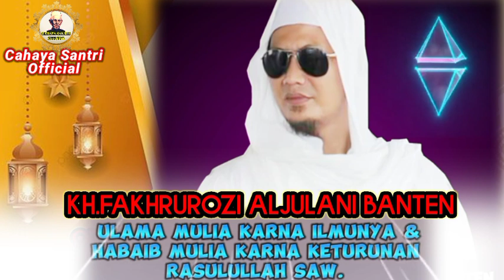KH FAKHRUR ROZI AL JULANI MENJAWAB MULYAAN HABAIB ATAU ULAMA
KH FAKHRURROZI MASALAH NASAB HABAIB ORANG BANTEN TETAP IKUT PENDAPAT SYEKH NAWAWI AL BANTANI

NASEHAT  KH  FUDOLI BAGI PARA PEMBENCI HABAIB

NASEHAT GUS FAIZ SYUKRON MAKMUN DI KANTOR PUSAT ROABITHOH ALAWIYYAH || NASAB HABAIB

ULAMA NUSANTARA BONGKAR KEMULIAAAN HABIB UMAR AL HAFIDZ YAMAN

GUS KAUTSAR BACA KITAB DI DEPAN GURU MULYA HABIB UMAR AL HAFIDZ

SIKAP TEGAS GUS KAUTSAR MENGENAI KISRUH NASAB HABAIB DAN WALI SONGO

bani alawi,ceramah,habib lutfi pekalongan,habib luthfi bin yahya terbaru shorts video,maulana yusuf,nasab habaib,nasab habaib terbaru,nasab maulana hasanudin,nasehat habib luthfi,nu channel,tausiyah habib luthfi,video singkat bikin merinding,wasiat habib luthfi,Gus kautsar singgung masalah nasab,gus kautsar terbaru,kisruh nasab habib dan wali songo,gus kautsar terbaru 2023 lucu,Gus kautsar terbaru 2023,Tanggapan gus kautsar tentang nasab,gus. faiz syukron mamun,gus faiz nasab habaib,Gus faiz syukron makmun,Gus faiz nasab habaib,ceramah lucuHabib taufiq assegaf pasuruan terbaru,Nasab habaib terbaru,kh imadudin usman,mahesa al bantani,kh imadudin terbaru,Mahesa dan kh. imaduddin